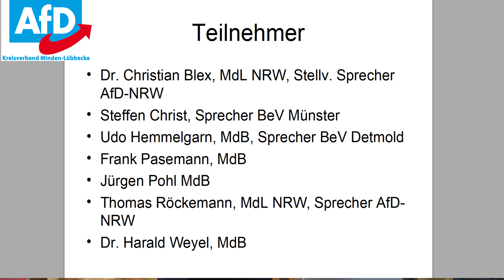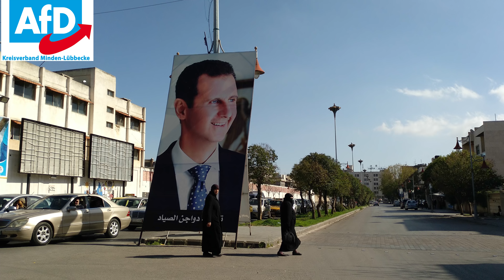Dr. Christian Blex (AfD): Syrien-Wie sieht es dort wirklich aus?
Am Montag den 05.November 2018 wurde im Bürgerhaus Espelkamp eine Veranstaltung des Kresiverbands der AfD Minden - Lübbecke abgehalten. Der stellvertretenden Sprecher und MdL der AfD NRW Dr. Christian Blex, referierte zum Thema "Syrien - Wie sieht es dort wirklich aus?".